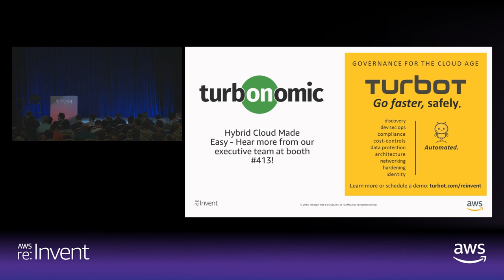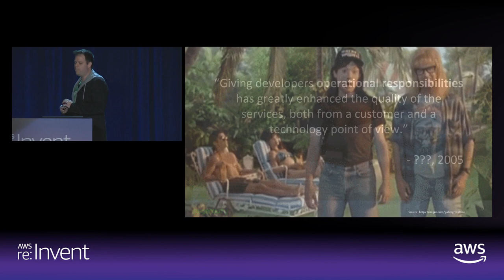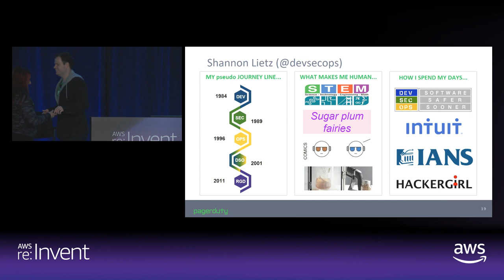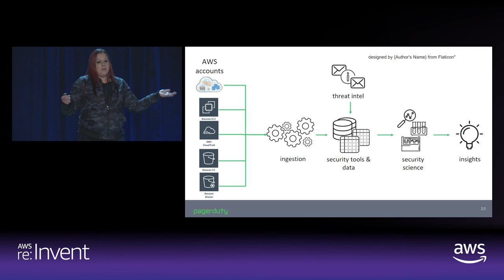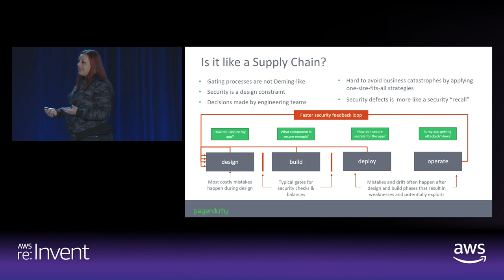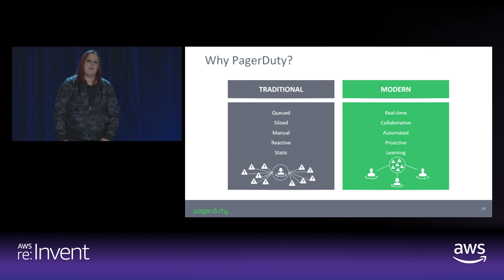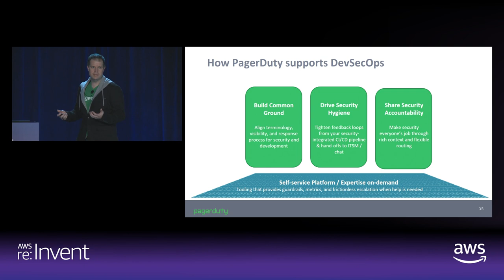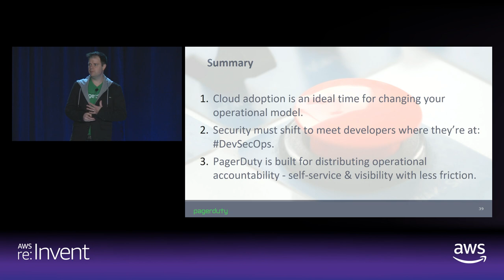AWS re:Invent 2018: Unleash Team Productivity with Real-Time Operations (DEV203-S)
For today’s digital organizations, even a few minutes of downtime can mean millions of dollars lost and customers who go elsewhere. To keep up with customer expectations, organizations must handle and prioritize real-time operations at a scale that didn’t exist before. However, developing this competency is easier said than done, especially without a solid understanding of the capabilities needed to drive real-time operations across cloud and on-premises environments. In this session, we explore how innovations around machine learning, automation, and analytics, when combined with modern incident management best practices, can improve operational performance, team productivity, and drive business results.